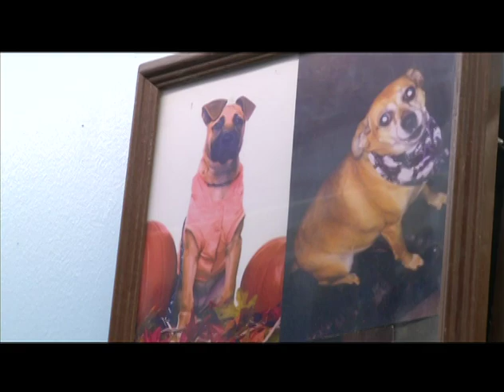Tattoo Artist for D'arcy's Arc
David Engbaek of Canadian Ink donates his time and skills as a tattoo artist in Winnipeg to raise money for local animal shelter D'arcy's Arc.  Shaw TV GO! Intern Lauren Parsons reports.